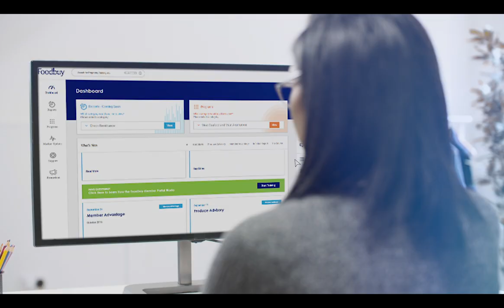Compass Group Global Summit 2018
Foodbuy’s Innovative Purchasing Model: Developed with Customers, Driven by Data, Successful by Design